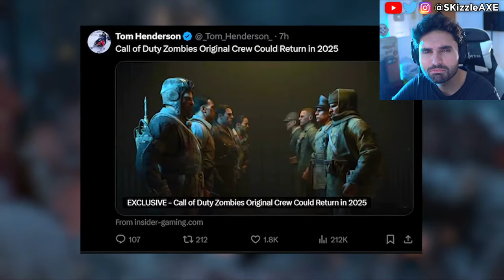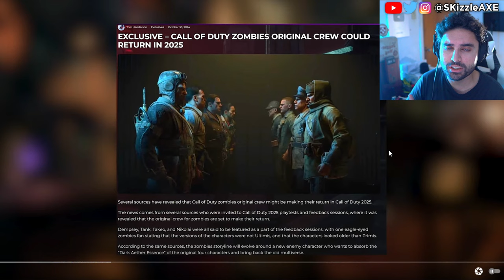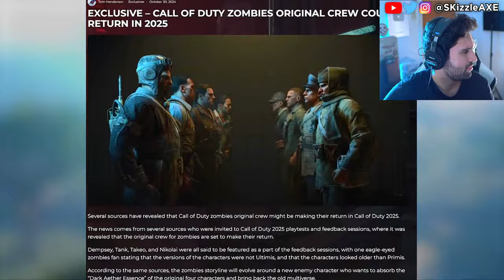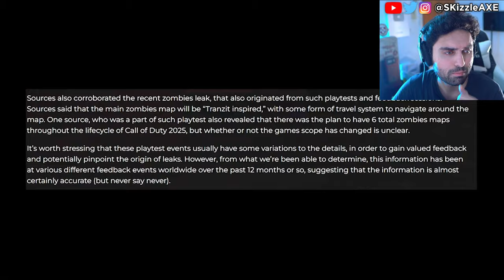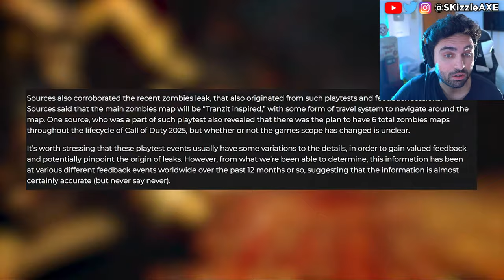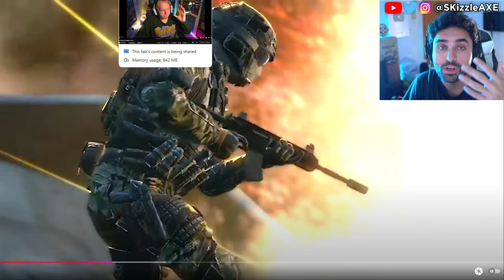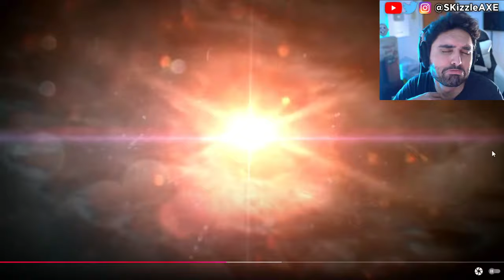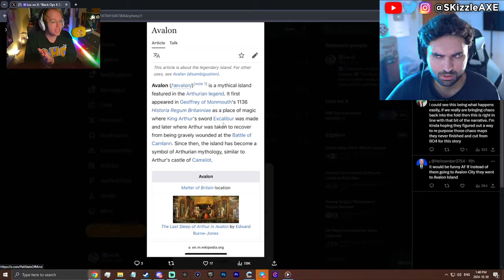BO6 ZOMBIES DLC 1 Gameplay is a DISASTER 🤯 - Black Ops 2 REMASTER, Call of Duty Black Ops 6 PS5 Xbox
BREAKING NEWS: ORIGINAL ZOMBIES CREW RETURNING TO BLACK OPS ZOMBIES 2025... (HUGE LEAK) and we got Black Ops 6 zombies DLC 1 gameplay leaks.
We covered Call of Duty Black Ops 6 gameplay including Black Ops 6 zombies gameplay from Terminus and Liberty Balls. Yes, BO6 Zombies and Black Ops 6 release date has finally arrived. Previously: Bobby Poff Playing Warzone without Cheating is Hilarious. BadBoy Beaman exposes Zlaner cheating. Call of Shame calls out streamers for Cheating in Call of Duty. DrDisrespect & TimTheTatMan calls out Zlaner for cheating but Nickmercs defends him. JoeWo caught cheating. Call of Shame exposes BadBoy Beaman. Sony PlayStation banned Cronus Zen but sadly Cronus patch working got released. Dr Disrespect slams Call of Duty. We got tons of Gamers Caught Cheating. Nadia got banned and blacklisted from Call of Duty too by Activision & we cover Swagg, Aydan, JoeWo, COD Warzone, MW3, PS5 Xbox.

0:00 Black Ops 2 Remastered & COD 2025 leaks
8:43 COD 2025 playtest leaks
11:00 GTA 6, Battlefield 6 and Black Ops 2025
17:26 Black Ops 6 Zombies DLC 1 leaks